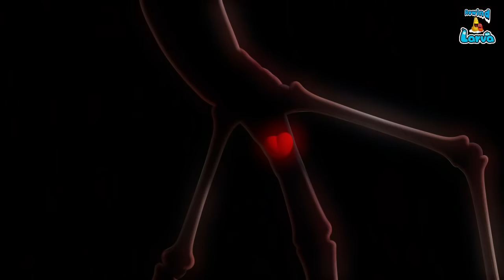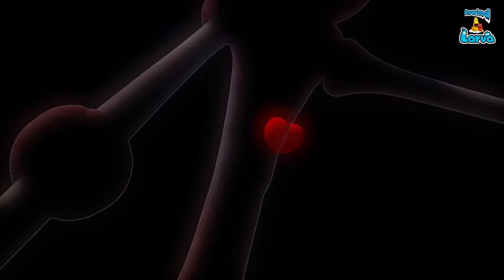The Larva Girls Compilation🍟 Fun Clips from Animation LARVA 🥞Larva Official 🥟 Cartoon Comedy 2022